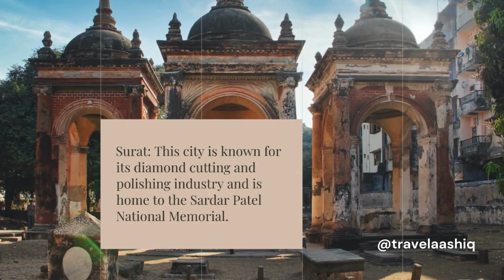Best Places to Visit in Gujarat | Travel Aashiq